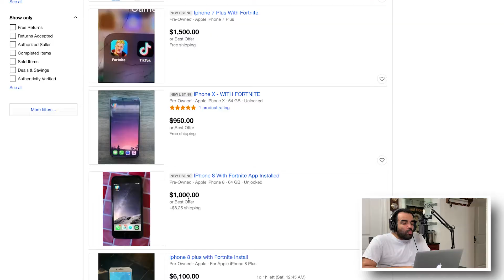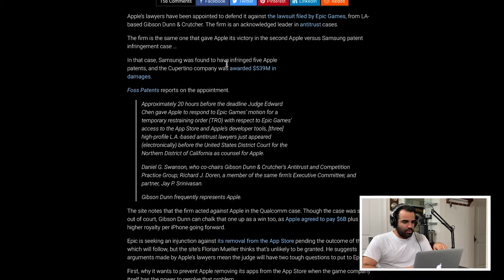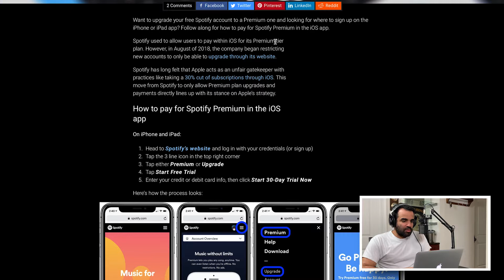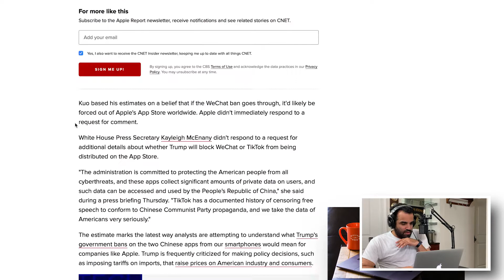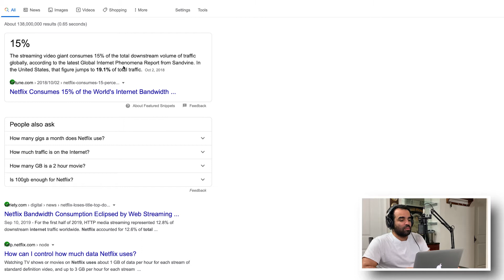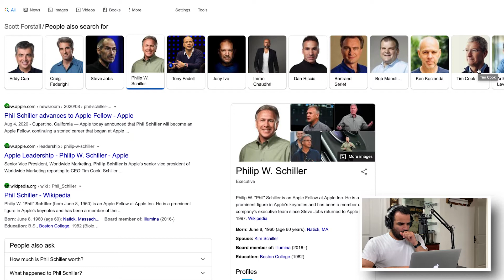Ep. 8 - Apple VS Epic Games! | Completing The Circuit Official Podcast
This week, Dom and Joe talk about the recent legal battle between Apple and Epic Games. What will the recent lawsuit against Apple and Google mean for services on the App Store and Google Play Store and how will this effect the consumer in the end!?